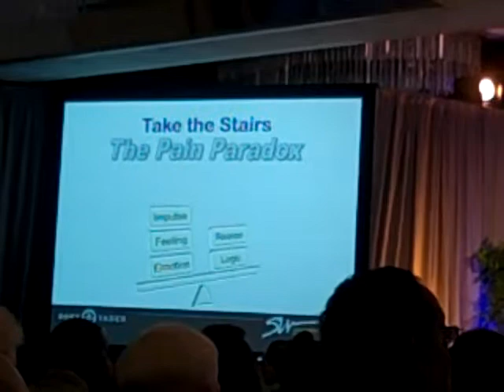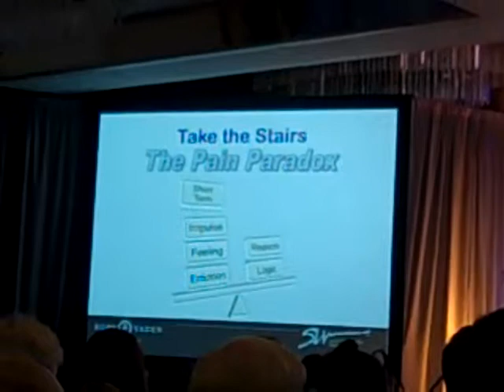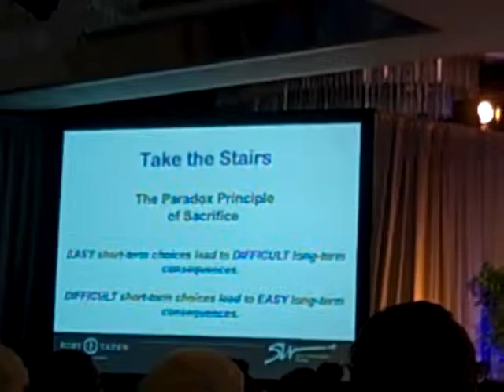Stairs Part 3